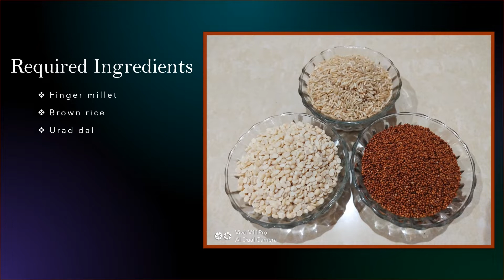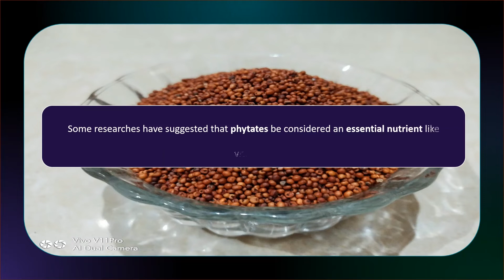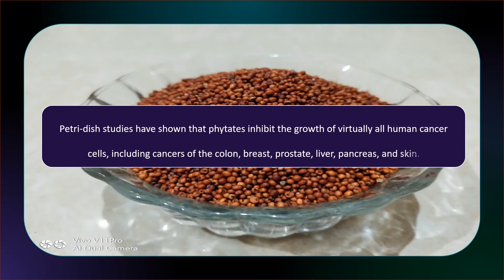Finger Millet Dosa | Scientific Information | Raagee | Phytates | Stops Cancer | Nutritious, Healty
Finger Millet Dosa, Scientific Information of Finger Millet/ Raagee, contain phytates can stop the spread of cancer within the body.